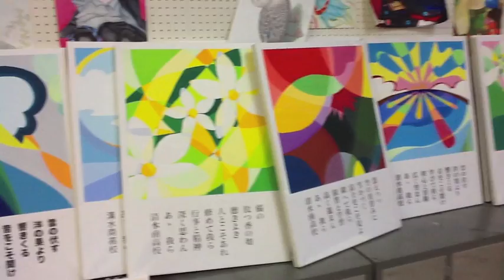南の未来ミク予告編02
６月３日（日）、清水南高校の文化祭での発表を目指しているプロジェクトの予告編です。乞うご期待！